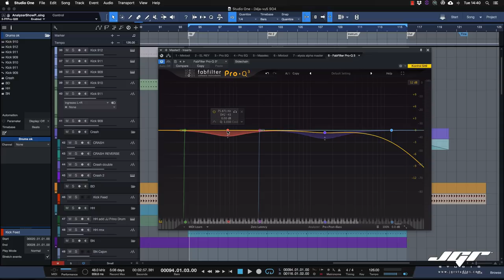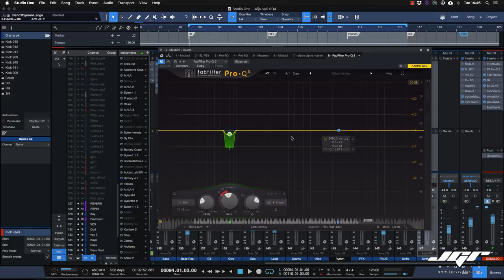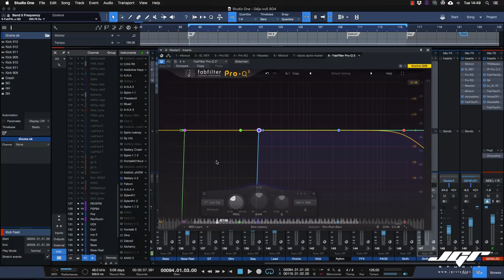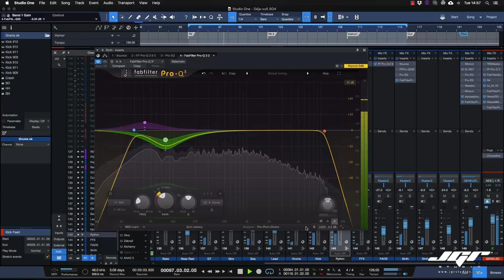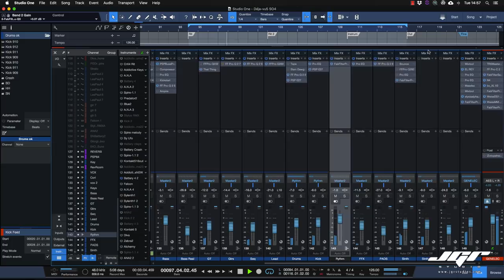Must to Have FabFilter Pro Q3 l'equalizzatore dinamico Tutorial Recensione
Ecco a parlare del nuovo Fabfilter Pro Q3, che alza ancora lo standard dei Plugin di equalizzazione adatto al mix ed al Mastering. Vediamo insieme quello che può fare.